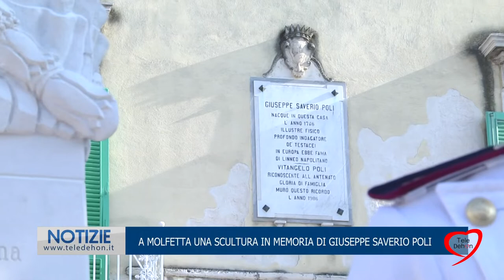A MOLFETTA UNA SCULTURA IN MEMORIA DI GIUSEPPE SAVERIO POLI